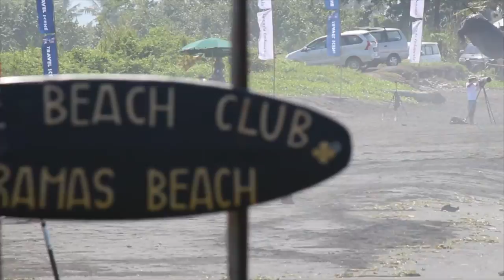TUFLEG TV kan watanabe in balli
先月にTUFLEGライダーの渡辺寛がバリにて映像を撮ってきた模様！

今年も海外やコンテストなど精力的に活動する寛から目が離せません！